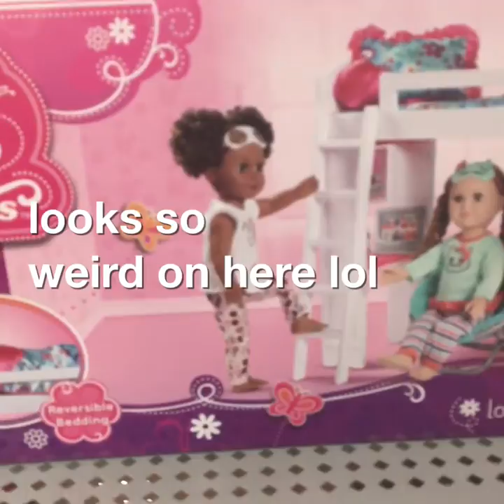vlog number one